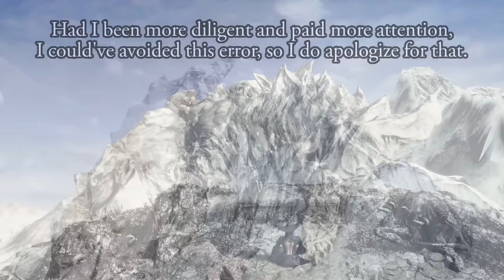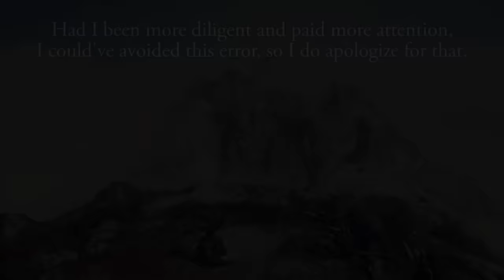So, about that "mountain-sized dragon"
This may not seem like a huge error, but I felt like I should clear it up anyway.